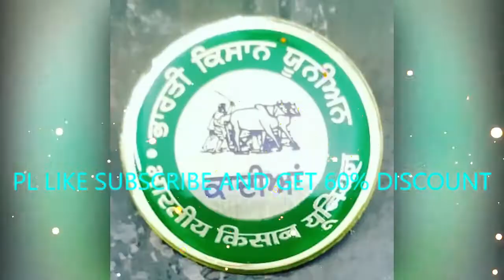MEDALS, TROPHIES, AND AWARDS- YOUR NO-1 ONLINE TROPHY MANUFACTURER/STORE SHREE SAI SPORTS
, shreesaisports, मुरादाबाद के सबसे बड़े ट्रॉफी मैन्युफैक्चरिंग, MORADABAD TOP BIG TROPHY MANUFACTURER,

India's no-1 trophy, India's no-1 football trophy online supplier!